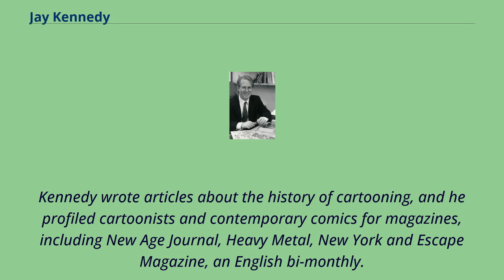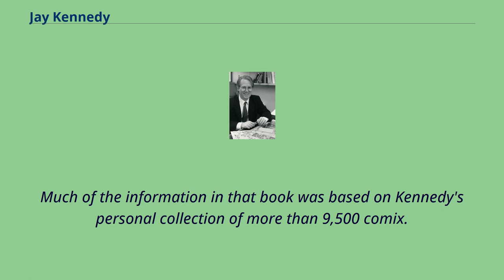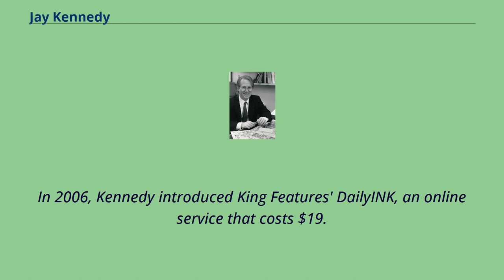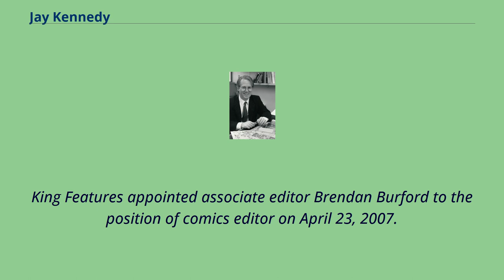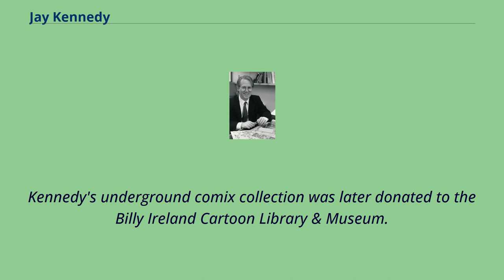Jay Kennedy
People_from_Ridgewood,_New_Jersey
University_of_Wisconsin–Madison_College_of_Letters_and_Science_alumni
Jay Malcolm Kennedy （April 18, 1956 – March 15, 2007） was an American editor and writer.
The author of The Official Underground and Newave Comix Price Guide, he was a long-time editor at King Features Syndicate, eventually rising to the position of editor-in-chief.
Kennedy wrote articles about the history of cartooning, and he profiled cartoonists and contemporary comics for magazines, including New Age Journal, Heavy Metal, New York and Escape Magazine, an English bi-monthly.
His interest in cartooning, he once explained, was because: In the fine arts, artists generally comment on the world only obliquely; and sadly, only those people who have the leisure to study art history can fully appreciate their comments.
By contrast, cartoons are an art form accessible to all people.
They can simply laugh at the jokes or look beyond them to see the artist's view of the world.
Cartoons are multileveled art accessible to everyone at whatever level they choose to enjoy.
Born in Toledo, Ohio, Kennedy grew up in Ridgewood, New Jersey, working in a picture frame store while he was in high school.
After studying sculpting and conceptual art at New York's School of Visual Arts, Kennedy graduated with a sociology degree from the University of Wisconsin–Madison.
At the University he was an active member of the Pail & Shovel Party, a student group dedicated to bringing humor to student government via absurdist and playful pranks.
Kennedy drew posters and flyers for the group and took part in many activities, including the famous Pink Flamingo planting.
Kennedy was the author of The Official Under...